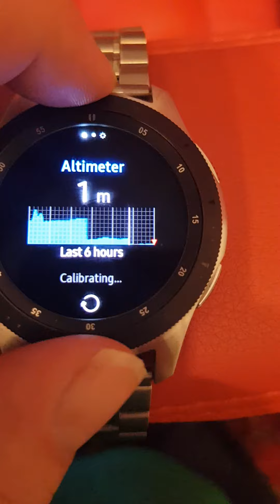Brigante Aviation Pilot's Watch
A Samsung Galaxy watch app designed by a pilot for pilots